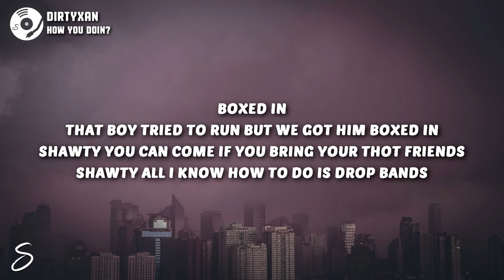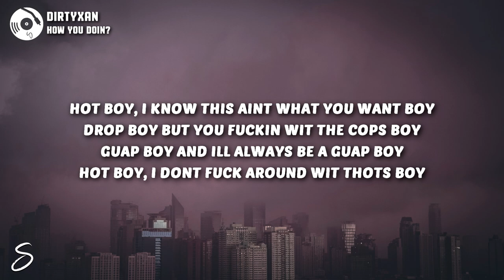DIRTYXAN - HOW YOU DOING? (Lyrics)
LYRICS:

Hello, how you doin?
I been getting paper I been moving
Bitches on bitches so issa movie
Thank you for asking lil bitch I been coolin

What’s on the watch
That be the patek and that cost a lot
2 seater beamer when I’m off the lot
Broski retarded when he off the chops
Feel like I’m roddy when I’m in the box

Boxed in
That boy tried to run but we got him boxed in
Shawty you can come if you bring your thot friends
Shawty all I know how to do is drop bands

Get me lit pull up on me we go round for round
I be bench pressin bands let’s go pound for pound
Got some shooters
they just waiting for the glock to sound
I’m the type to step on necks when they down and out

Hot boy
I know this ain’t what you want boy
Drop boy
But you fuckin wit the cops boy
Guap boy
And I’ll always be a guap boy
Hot boy
I don’t fuck around wit thots boy